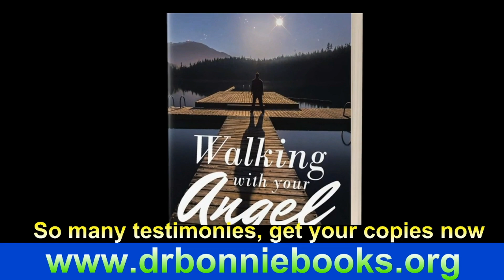Let's go, am sorry, am staying here